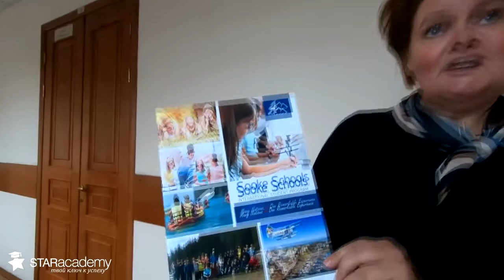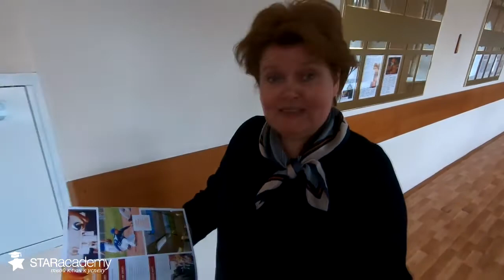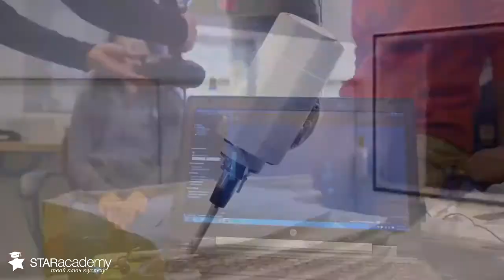Обучение в Канаде со STAR Academy.